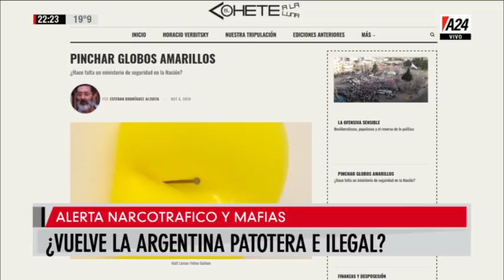Luis Majul - 4D - Programa completo (08/10/19)